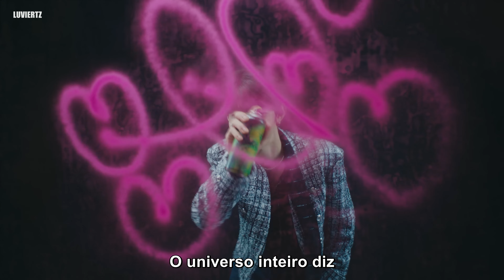ZEROBASEONE - 'GOOD SO BAD' — (pt/br tradução legendado)